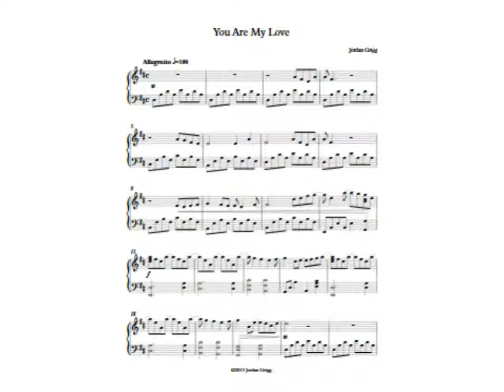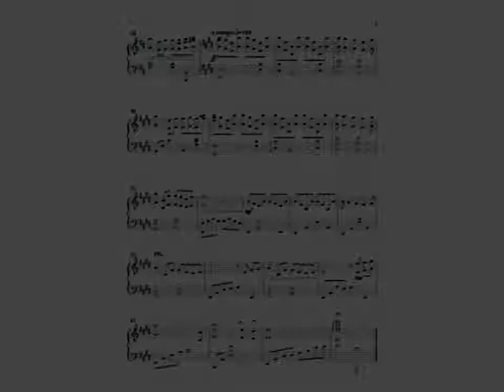You are My Love-Jordan Grigg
Work for solo piano dedicated to my wife Brenda